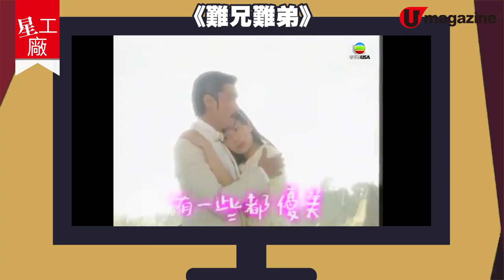【星工廠】《陀槍》宣萱 點解肯再做人質？數經典角色＋《尋秦記》電影版最新 update！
【星工廠】《陀槍》宣萱點解肯再做人質？數經典角色＋《尋秦記》電影版最新 update！

又一次證明，「有宣萱的地方就有綁架發生」！喺《陀槍師姐2021》被挾持第 26 次嘅感覺係點？作為 70、80 後電視回憶嘅 Jessica 又點睇自己歷年嚟經典角色？
角色太多不能盡錄，今次先講《刑事偵緝檔案iv》武俏君、《難兄難弟》邵芳芳及《尋秦記》烏家堡大小姐。點解同老拍檔古天樂咁容易就「感覺返晒嚟」？
Btw 仲有《尋秦記》電影版最新 update 由宣萱親自講，到底佢見返邊個（從未公布會在電影版出現的）角色會開心到咁？希望 2021 年順利上映！
全方位緊貼《U Magazine》社交平台